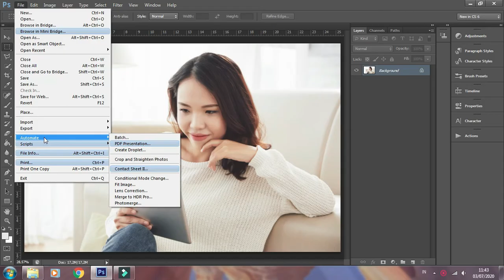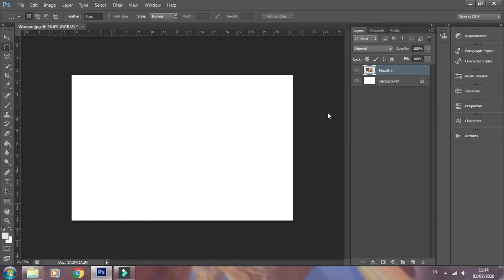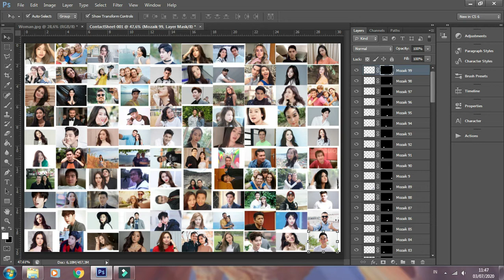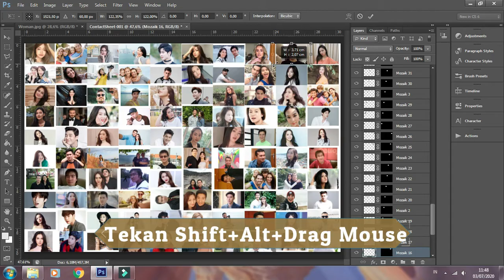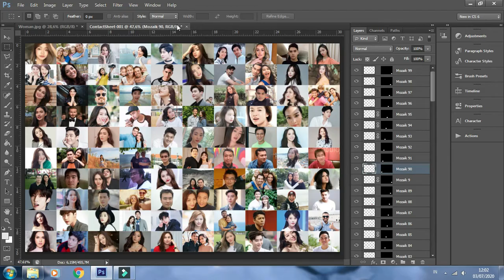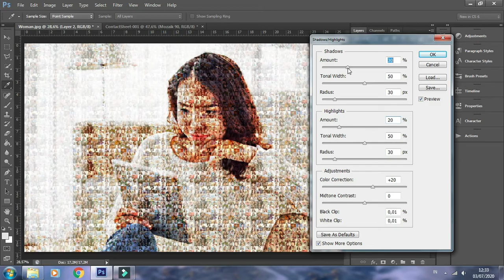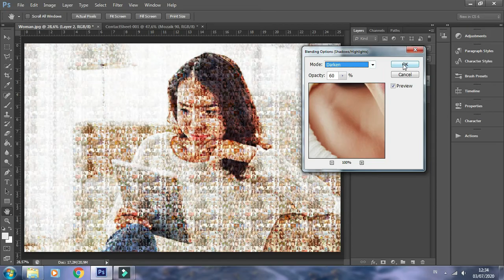Cara Mudah Membuat Efek Mozaik Pada Foto di Photoshop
Hai, dalam video tutorial kali ini kita akan melihat Cara Mudah Membuat Efek Mozaik Pada Foto di Photoshop

:: Sumber Gambar ::

Designed by tirachardz
Designed by master1305
Designed by pressfoto

Koleksi Foto Personal

PERHATIAN

*Jika ada yang kesulitan silahkan bertanya pada kolom komentar ya

*Jika ada request tutorial silahkan komen dibawah. Apabila masih dalam satu tema, akan kami usahakan membuat tutorialnya